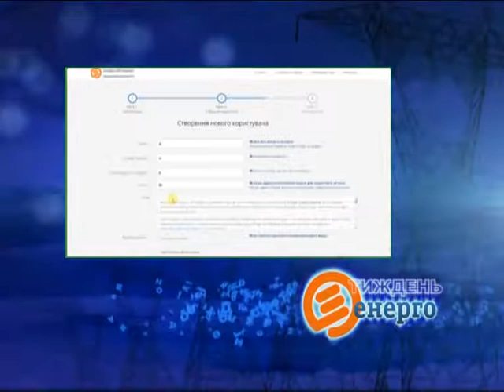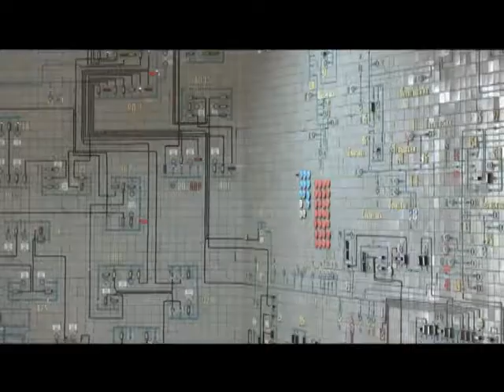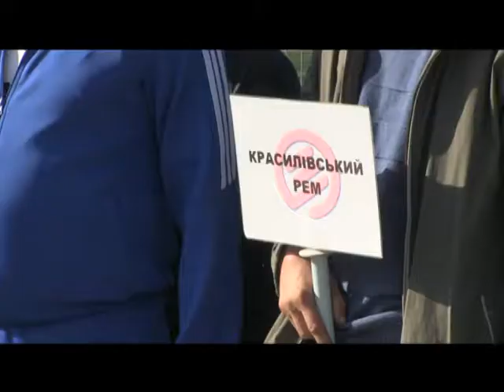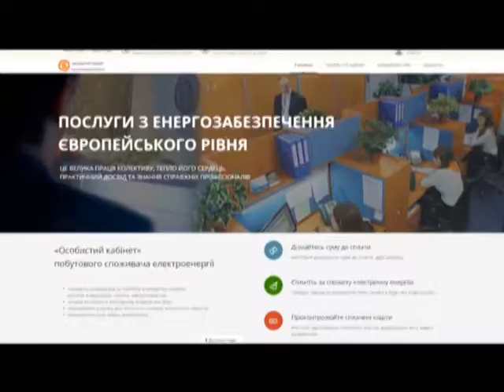30.09.17 Тиждень енерго (стихія)